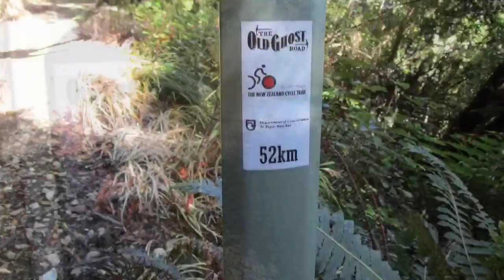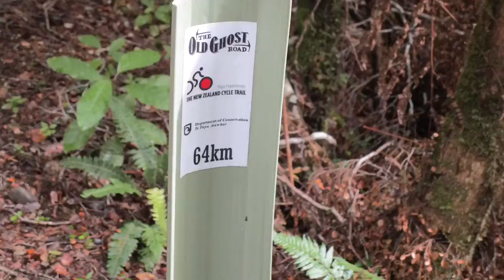Old Ghost Road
Quick fun look at the marker posts along the Old Ghost Road